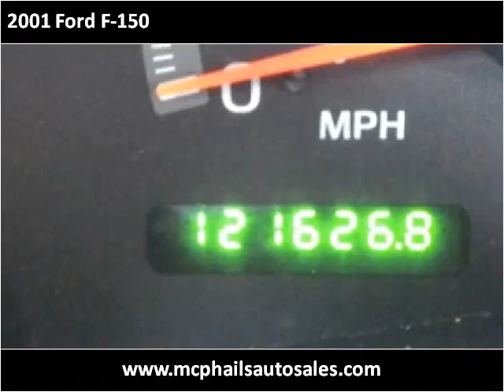2001 Ford F-150 Used Cars SEBRING FL